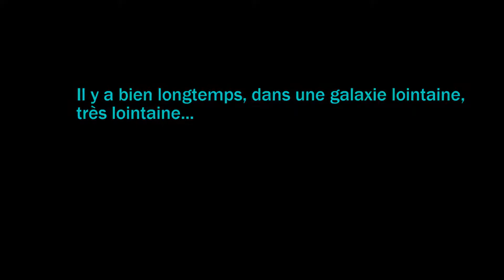Dying light, lets play FR épisode 4 part 1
On joue a Dying light un jeu de survie et de parkour dans un ville écrasé par un virus le virus d' harran.

Bienvenue sur la chaine yansolo gaming.

Dons : Les dons ne sont pas obligatoires mais sachez qu'ils m'aideront a vous fournir de la meilleur qualité on contribuant a l'achat de matériel pour le streaming.